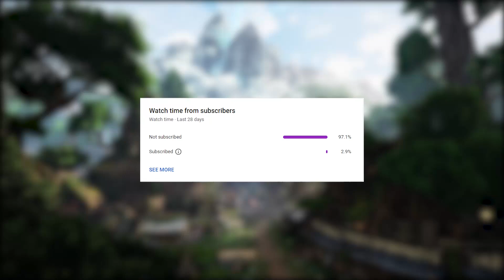GTX 970 Test in 15 Games in 2022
Time Lap
0:00 intro
0:07 Assassin's Creed Odyssey
1:40 Assassin's creed origins
3:00 Assassin's Creed Unity
4:30 Assassin's Creed Valhalla
6:00 PUBG PC
7:31 RDR 2
9:00 GTA 5
10:31 Battlefield 1
12:01 Shadow of the tomb raider
13:30 Far Cry 5
15:00 ar Cry New Dawn
16:30 HITMAN 3
18:00 Daysgone
19:30 Forza Horizon 5
21:00 SIFU
22:30 outro

Case: Redragon Sideswipe 601
CPU: Intel Core i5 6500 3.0 GHz
Ram: Kingston 8GB DDR3 1600 Mhz
Motherboard: ASUS P8B75-M/CSM
HDD: WD 1TB Hard Disk 7200RPM
GPU: GTX 970 4GB 256bit GDDR5
PSU: Cooler Master 500W
OS: Windows 10 Pro Version 21H2 64 bit

B4 Benchmark
B4 Benchmark